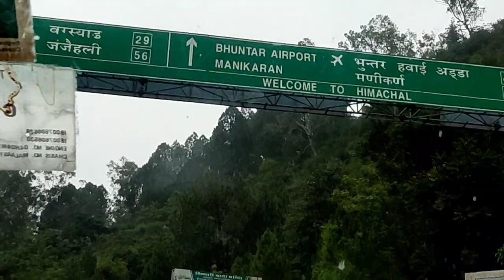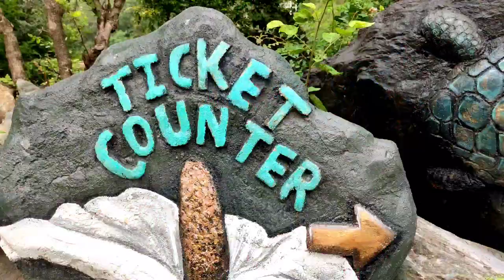BAGLAMUKHI TEMPLE||PANDOH||TRAVEL VLOG||WITH ABHAY ❤️❤️||SEE LAST DAILY VLOG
nikhil kumar
shikha rana
abhay
c.m